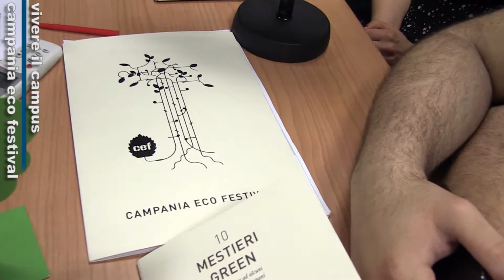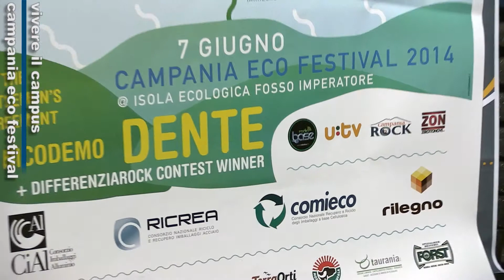VIVERE IL CAMPUS - CAMPANIA ECO FESTIVAL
Intervista a cura di Cristina Pastore
Montaggio a cura di Danilo Iammancino